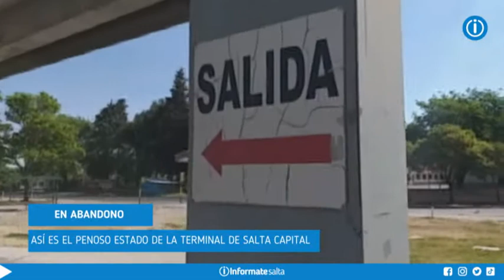En abandono: El mal estado de la Terminal de Colectivos de Salta Capital